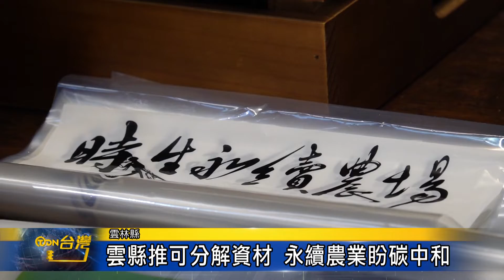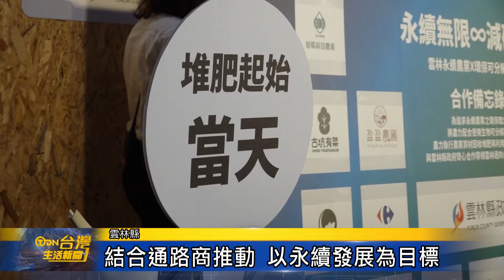雲縣推可分解資材 永續農業盼碳中和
為追求永續、減碳、環保等理念，雲林縣政府日前舉辦「雲林永續農業環保可分解資材」宣示記者會，邀請全國多家通路業者，及雲林農產地單位，共同宣誓推動配合使用生物可分解資材、執行農業蔬果包材回收堆肥再利用，由日常的農產品包裝等做起，打造永續家園。